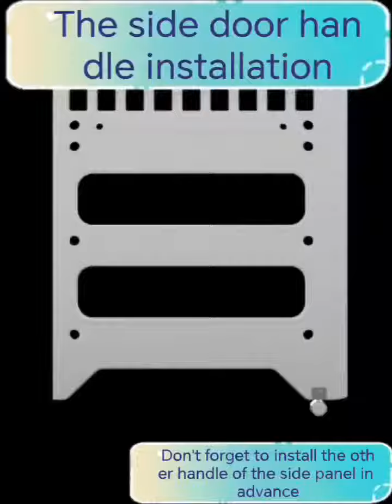Video of installation （Baby Changing Table）